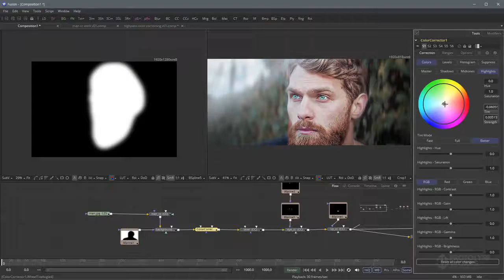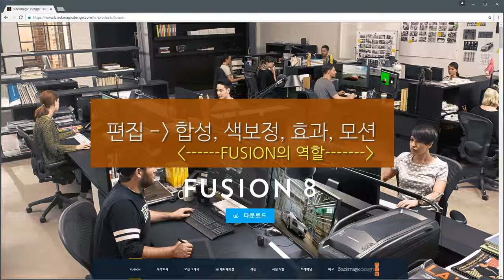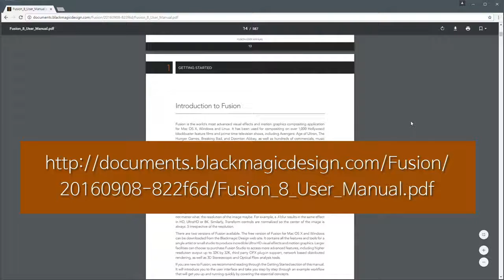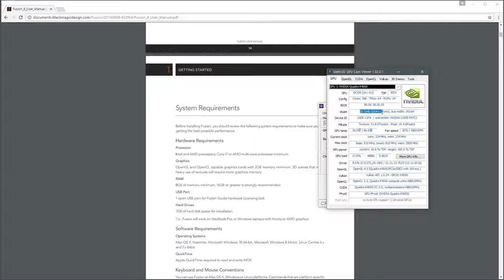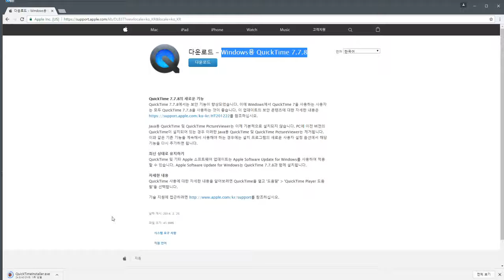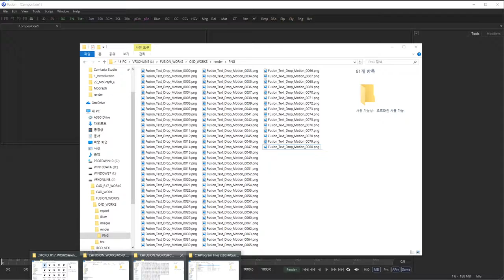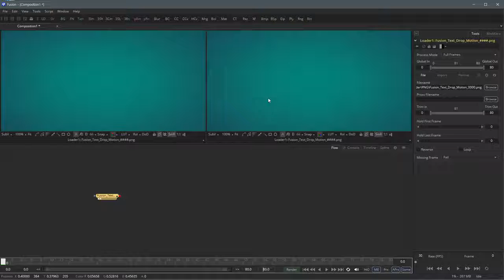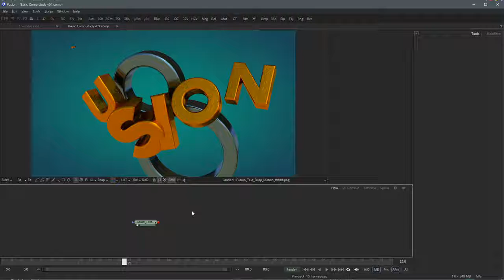[HD]Fusion(퓨전)으로 입문하는 디지털 영상 합성의 입문 Part.1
학습난이도
초

학습대상
- 디지털 영상 합성을 처음 접하시는 분들

학습방법
본 강의는 디지털 영상 합성을 학습하기 위한 입문 강의입니다.

강의특징
- 디지털 영상 합성을 수행하는데 있어 필요한 핵심적인 내용들을 강조하여 프로그램을 마스터하는데 도움이 됩니다.
- 이해하기 쉬운 선생님의 설명으로, 수강생들은 디지털 영상 합성에 흥미를 가지고 즐겁게 수업에 임할 수 있습니다.